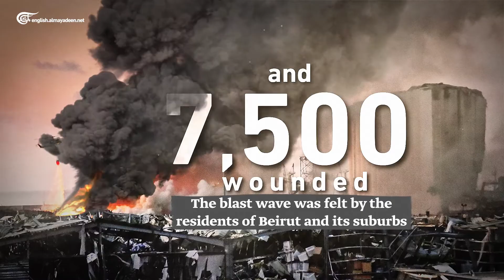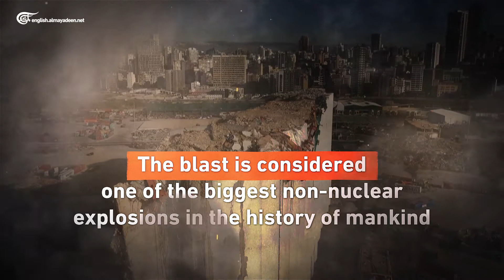Beirut Blast: The Disaster in Numbers